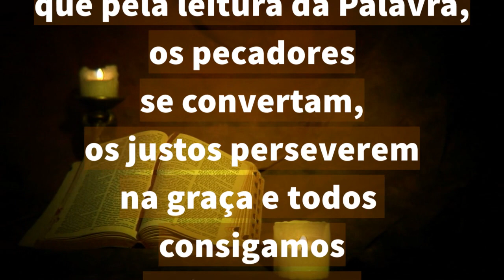25/11/2023 ORAÇÃO da PALAVRA antes de LER a BÍBLIA